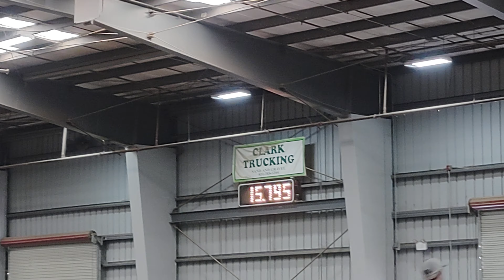Rockin Hayday won 1d by .3, 15.795, king city 1/2022